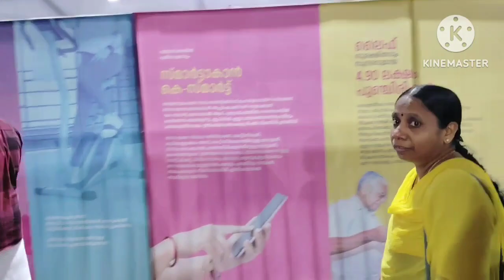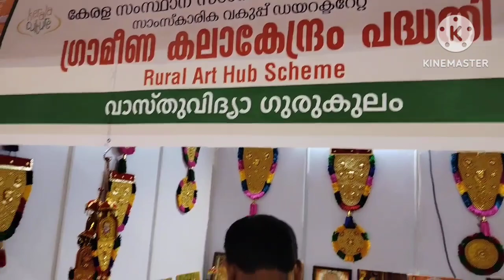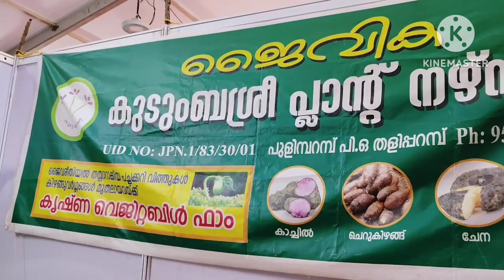ഹാപ്പിനെസ്സ് ഫെസ്റ്റിവൽ രാത്രി കാഴ്ച്ചകൾ || Happiness Festival Kannur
Sweets and Spices by Shyma